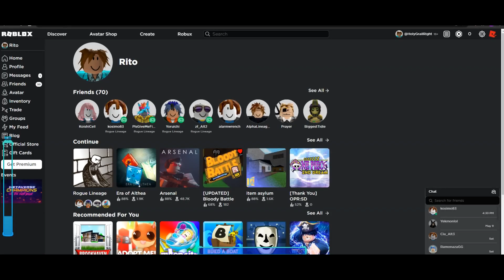Ruler | Rogue Lineage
~Rito